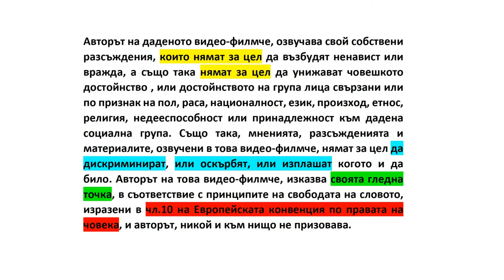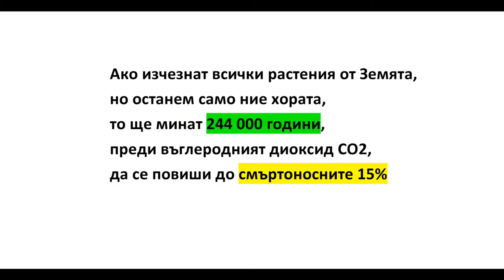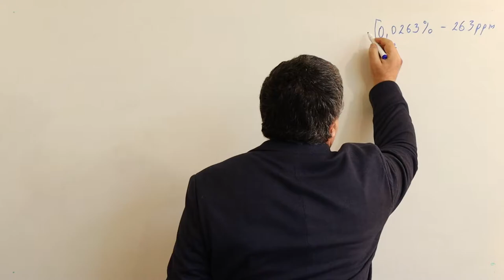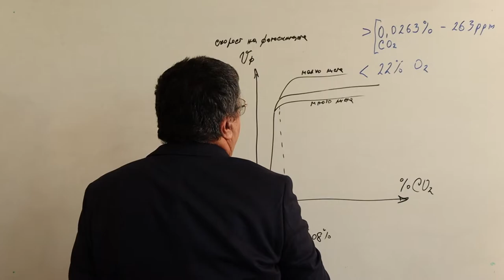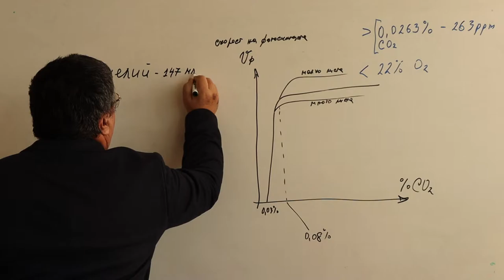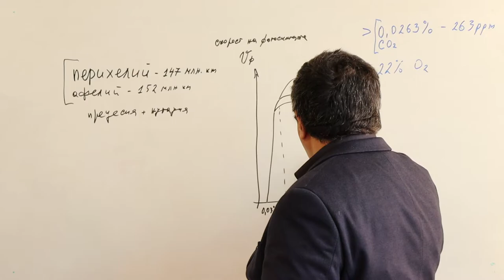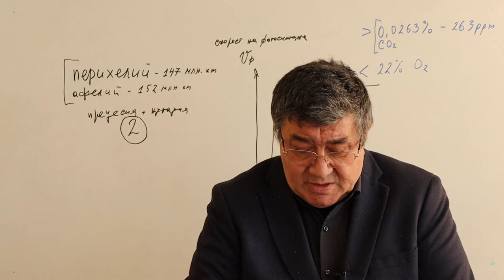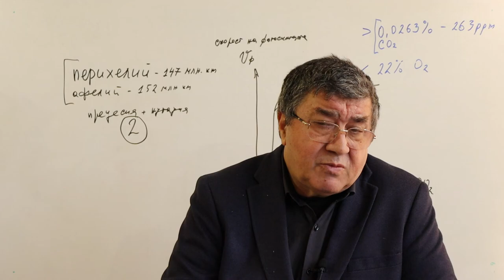Ecology for vegans, eco-activists Екология за вегани, екоактивисти и НПО-та Заключителна лекция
Авторът обобщава казаното в предишните лекций за екологията, като наука за опазване на околната среда. Лекциата ( лекциите ) ще са много полезни за политици, журналисти, екоактивисти, вегетарианци, НПО-та и други.  Екологията не е само приказки, заплахи,  добри намерения и добри пожелания а е преди всичко отговорност на всички нас, а и е крайно време някой да я постави на научни релси...